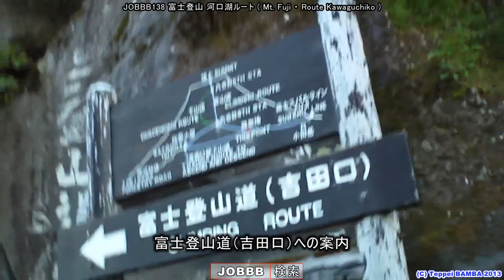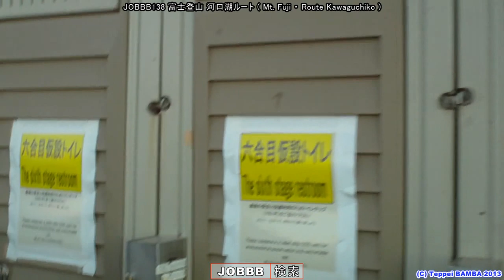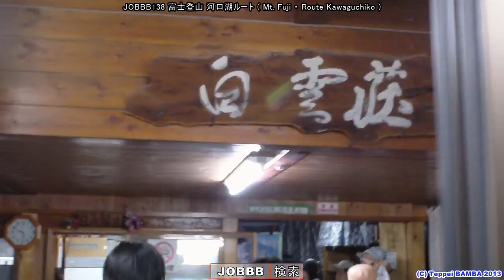富士登山河口湖ルート往復【バス移動→五合目→山小屋→ご来光→下山】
京都駅からバスで河口湖ルートへ。富士山の5合目から9合目を登ります
撮影年月日2010年9月3日～4日

富士弾丸ツアーのスケジュール
1日目【9月3日】
07時16分頃 高速バス大阪梅田から発車
08時30分 高速バス京都駅で乗客ピックアップ
16時15分 富士山5合目吉田ルート（河口湖ルート）にバス到着
16時35分 5合目建物内で夕食（お弁当）頂く
17時25分 5合目から富士登山スタート
18時10分 6合目の仮設トイレ（200円）
18時48分 既に辺りは真っ暗（ヘッドランプ必要）
19時15分 7合目（2720ｍ）日の出館前で小休憩（トイレ200円）
21時20分 8合目（3045ｍ）白雲荘で仮眠（翌朝1時までの約4時間）

2日目【9月4日】
04時29分 9合目（3570ｍ）到着
05時30分 下山スタート
09時頃 5合目到着
12時14分 日帰り温泉『芙蓉』到着
19時03分 高速バス京都駅到着
20時04分 高速バス梅田駅到着

【関連動画】

撮影日：2010年9月
撮影場所：日本国山梨県
撮影機材：SONY MHS-PM 5※一部 OLYMPUS μT8000

0:00 スバルラインから富士山の5合目をバス移動
0:48 5合目（2305m）到着し早めの夕食弁当
1:05 富士登山スタート！目指せ9合目（3750ｍ）
2:23 6合目の有料仮設トイレ（200円）
2:52 夜7時前には辺りは真っ暗
3:27 7合目（2720ｍ）日の出間館で小休憩
3:50 日の出館横のトイレは200円
4:13 8合目（3045ｍ）白雲荘で仮眠
6:08 22時から深夜1時まで4時間の仮眠
7:26 9合目（3570ｍ）に到達！04時29分
7:54 東京屋で山小屋弁当を頂く
8:26 05時7分ご来光
8:56 05時30分下山
10:20 富士登山の改善点